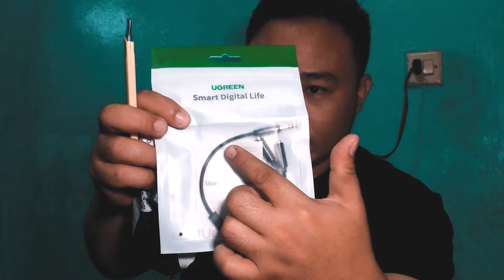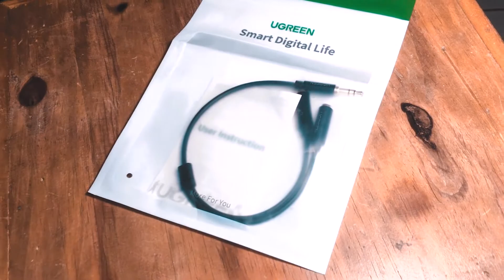SET UP MONITOR AUDIO LOW BUDGET DIKAMERA YANG TIDAK MEMILIK AUDIO MONITOR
Assalammualaikum wr.wb

Hallo Teman-teman jumpa lagi diChannel kesayangan kita "BAKAL TAU"
Divideo saya kali ini akan memberikan pengetahuan saol audio untuk keperluan Vlog,,,ini adalah kabel aux dan Amplifire mini untuk memonitor audio wirles kita ya,,,agar ketika ada troble atau bahkan lupa mengaktifkan audio untuk meekam suara kita bisa langsung menyadarinya sehingga kita bisa langsung emperbaiki kesalahan kita itu sebelum makin lama kita merekam sebuah video dengan trouble atau tidak ada suaran,,,tentunya kalian pasti sangat BT atau bahkan kesel dan amat marah ketika kalian sudah cape-cape merekam sebuah video akan tetapi ada trouble atau bahkan tidak ada suara audionya dan dimana moment itu tdiak lagi dapat diulang,mungkin diatara kalian ada yang pernah mengalami hal demikian seperti halnya saya pada waktu itu sehingga akhirnya video itu harus gagal edit dan gagal tayang tentunya dan sangat amat merugikan dan menyakitkan,,,

Nah agar teman-teman tidak mengalaminya kembali atau bagi yang belum tidak sampe mengalami hal demikian,,,saya sarankan neh menggunakan kedua alat ini untuk momonitor agar kalian bisa sesegera mungkin mengetahui apa bila ada masalah pada audio kalian,,,

semoga bermanfaat ya teman-teman video kali ini untuk kalian,,,dan saya ingin sekali bantuan dari kalian agar saya terus semangat dan terus dapat mengembakan Channel ini dengan bantuan kalian KLIK tombol SUBSCRIBE,LIKE,AND SHARE yaaaa kalo kalian ingin reques video dan saya bisa sanggupkan untuk membuatkannya saya akan buatkan ya dengan cara kalian Tulis diKolam komentar ok.

Follow juga ya Instagram saya @Nanda_NV18